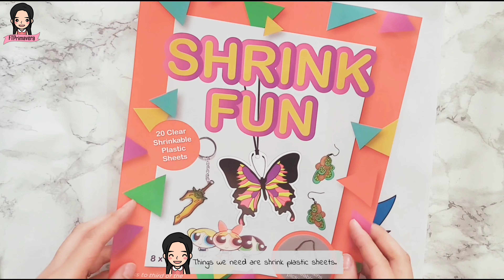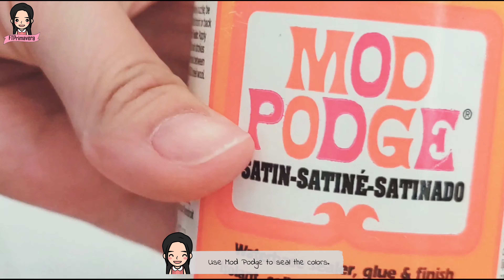Shrink Plastic Charms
🎨Items Used🎨
Plastic Shrink Sheets:
Color Pencils: